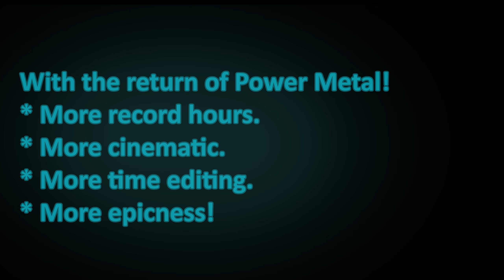Straga (Season of Discovery Phase 2) - Level 40 PvP Montage [ The Vision ]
Songs:
Karazhan Music from Wowhead
- Expanse cover by: Benas Martinonis
- Soilwork - Observation Slave
- Soilwork - Crestfall
- Karazhan Ambient effect

This video was not meant to be, but because of [Pendulum of Doom] dropping for me, I felt obligated to make something out of this era. I was supposed to bring Straga back from when he entered the portal during the Kronos era for Season of Discovery endgame, which will still remain the same.

So this is a vision from Medivh, and that "We must bring him back." Follow up ►  Next video.

For me, this was a practice run animating and editing for the upcoming video. The only issue I had with this one was the lack of clips "worthy" of being there. The phase didn't last long enough and didn't have that many remarkable moments.